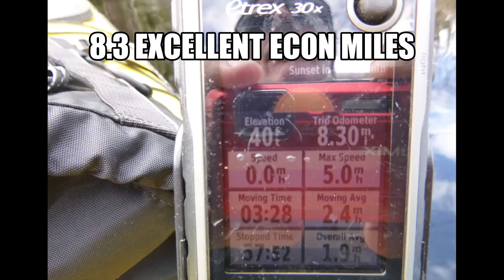MIDDLE ECON RIVER: 419 - SNOWHILL RD. DEC 19,2020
Beautiful winter paddle down middle section of the Econ River. River was low but passable. Great trip with Holly, Flo and Debbie.